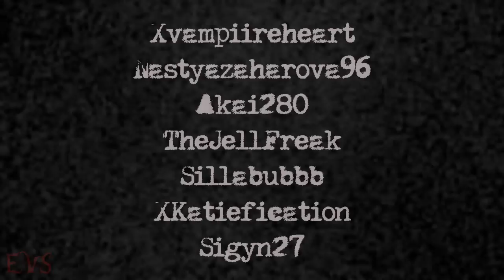Lovers End ✖×☠×✖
Part 1 → Xvampiireheart { Jafar x Megara feat Demona }
Part 2 → Nastyazaharova96 { Flynn x Alice }
Part 3 → Akai280 { Hades x Belle }
Part 4 → TheJellFreak { Eris x Garrett }
Part 5 → Sillabubbb { Helga x Anya }
Part 6 → Xvampiireheart { Maleficent x Kayley }
Part 7 → xKatiefication { Rasputin x Aurora }
Part 8 → Sigyn27 { Loki x Eris }